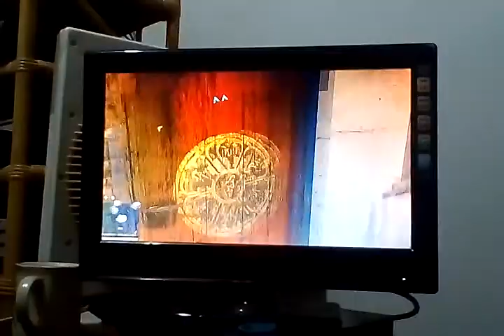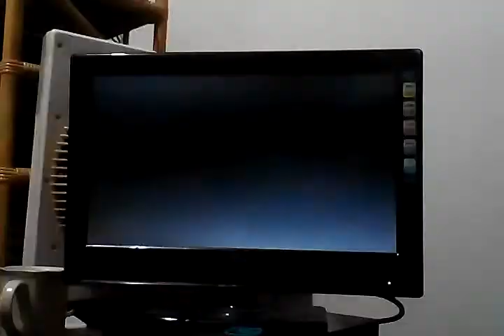Farcry 4 hunting goes wrong